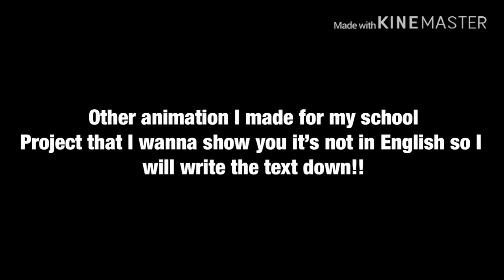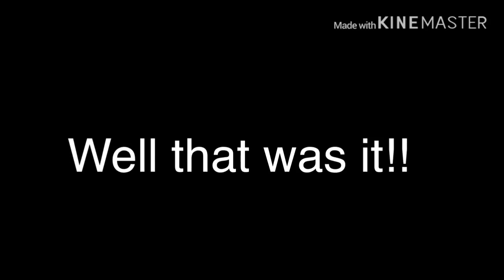My Old Animation I Made When I Was Bored!!